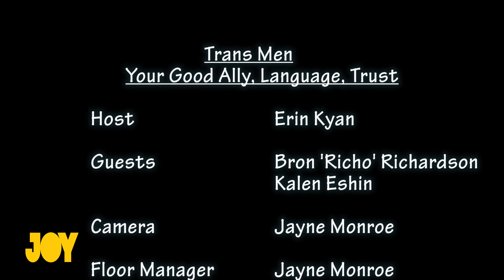Bent TV: Trans Men - Your Good Ally, Language, Trust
To help Demystify Trans Men, Erin, Kalen and Richo, focus on Good Allies, the importance of language and use of known preferred pronouns, and why it should be appreciated for its significance when a Trans Man confides in you.

To find out more about MQFF (The Melbourne Queer Film Festival),
To find out more about The Victorian Pride Centre
To find out the different ways to listen to JOY 94.9,

Minus18 aim to create an Australia where all LGBTIQ youth are empowered and belong;